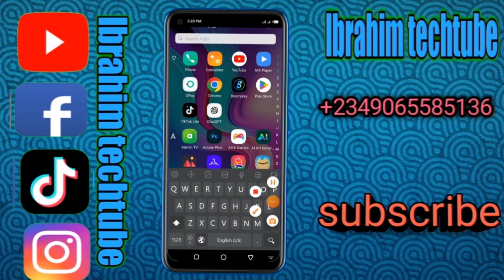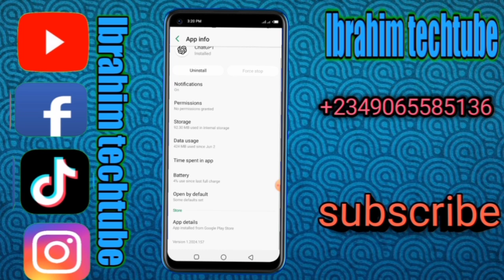yadda zaku ganu kuwani kalar app ku yana kan play store